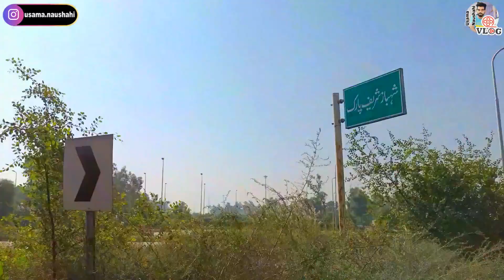GUJRAT TO WAZIRABAD CITY Tour | Gujrat Pakistan | Wazirabad Road, GT Road Gujrat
In this Vlog I will show you GUJRAT TO WAZIRABAD CITY Tour | Gujrat Pakistan | Wazirabad Road, GT Road Gujrat